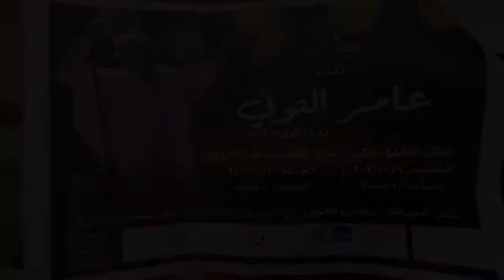Egyptian Mevlevi heritage, folkloric art creates by Amer Eltony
Sufism dancing is part of the Egyptian cultural heritage. Therefore, The Egyptian Mevlevi is a Sufism orchestra that is interested in Sufism music and dance. The Egyptian Mevlevi was founded by its vocalist Amer Al-Touny in 1994.